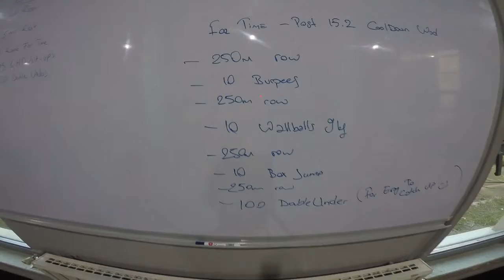Workout 161 - 07.03.2015 - Post 15.2 Metcon WOD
Post 15.2 Cooldown Wod
For Time
250m row
10 burpees
250m row
10 wallballs
250m row
10 box jumps
250m row
100 DU
(Time 8.12)